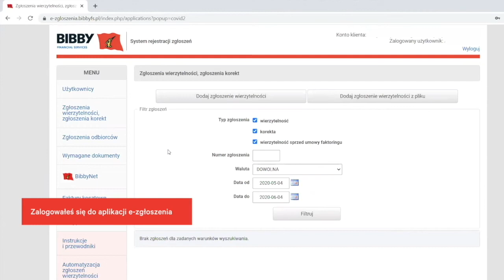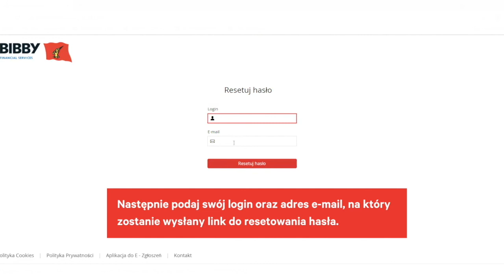Pierwsze logowanie - instrukcja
Zapoznaj się z instrukcją jak krok po kroku zalogować się do systemów Bibby Financial Services.